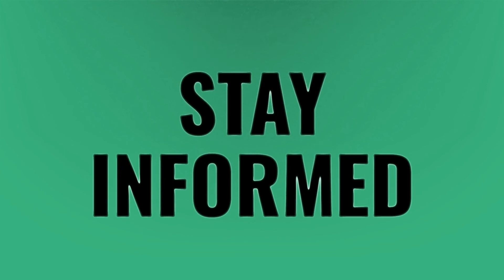What happens in the bad seed?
Awnies House • What happens in the bad seed?